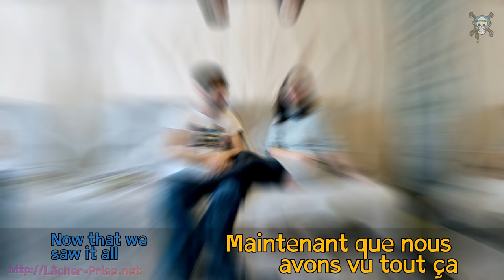Shibuntu Noeud de Novice Moldus Débutants Muggle Beginners Knot Shibari Noeud de Ris Square Knot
Voici un noeud de débutant ; simple à réaliser et facile à retenir !
C'est un noeud de DEBUTANT il a des défauts et des inconvénients mais pour débuter il convient parfaitement afin de comprendre les principes de base  : DESSUS▲ // DESSOUS ▼

Here is a Novice / beginner's knot; simple to tie and easy to remember!
It is a NOVICE / BEGINNER's knot, it has faults and drawbacks but to start it is perfectly suited to understand the basic principles: TOP ▲ // BELOW ▼

FRANCAIS BONUS
Le nœud plat et le nœud de vache sont EXACTEMENT le même nœud
"Les DEUX premiers nœuds sont EXACTEMENT les mêmes, le "noeud vache" est isomorphe au groupe de nœuds plats et c'est l'exemple le plus simple de deux nœuds différents dont les groupes de nœuds sont isomorphes."
(un isomorphisme entre deux objets est un morphisme admettant un "morphisme inverse".) [WIKIPEDIA]

"Ce qui est important ;  les nœuds de trèfle sont identiques les uns aux autres. Si des nœuds de trèfle à image miroir sont utilisés à la place, le résultat est un nœud plat."
Et le Somerville " c'est d'allier un noeud de chaise portugaise à la compacité du noeud de chaise français "

Les Somerville comme le Portugais Bowline sont dangereux : TRÈS dangereux pour soulever

ENGLISH BONUS
The square knot & Granny knot are EXACTLY same Knot
"The first TWO knots are EXACTLY the same, the "granny knot" is isomorphic to the reef knot group and is the simplest example of two different nodes whose node groups are isomorphic."
(an isomorphism between two objects is a morphism admitting an "inverse morphism".) [WIKIPEDIA]

"It is important that the original trefoil knots be identical to each another. If mirror-image trefoil knots are used instead, the result is a square knot."
And the Somerville " is to combine the speed of the Portuguese Bowline with the compactness of the French Bowline"

The somerville like as Portuguese Bowline are dangerous : VERY dangerous for lifting

We are a couple in love with a well being meaning // sense of well-being
We do vlog videos in nature outdoors often in well being love // wellness love style
It's novice or beginner ropes we also say muggles with funny music in a cute spirit
Mind spirit soul and body relax meditation (mind spirit body)
It's for adult
It's not "naked yoga"
Cute mind,cute body,cute soul

LOGO : "Ombre"
( Encore merci )

Tiens, tiens, tiens, alors comme ça on lit la description jusqu'au bout ? Nous sommes ravis de savoir que je ne l'écris pas pour rien ;)
Pensées tendre de nous deux,
V&L Team Shibuntu